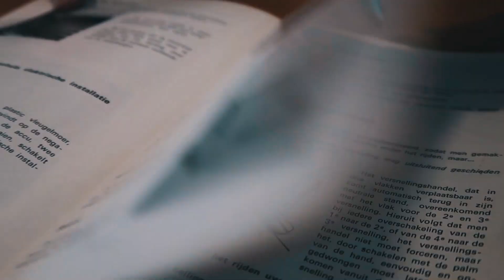De SNEEUW in met een OLDTIMER? | RALLYVLOG 1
2020 begint avontuurlijk bij FemmeFrontaal! Samen met Yvette van Het Automeisje rijdt Rowan eind januari The Winter Trial. In 6 dagen 2300 kilometer door de sneeuw. In een oldtimer. En wat voor één. Deze winterse rally gaan wij trotseren in 'onze' Peugeot 404 uit 1966: Philippe.

Volg ons hele rally-avontuur op de socials van FemmeFrontaal & Het Automeisje!

Mede mogelijk gemaakt door:
The Winter Trial
Peugeot Nederland
Visscher PGH Autogroep

FemmeFrontaal is de nr 1 autoblog voor de vrouwelijke kijk op auto's met rijtesten, lifestyle, autosport, columns en interviews door vrouwen. Geen verhalen over ingewikkelde technieken of louter pk-jargon, maar verhalen en rij-belevingen van vrouwen met liefde voor auto’s en een schoenenkast vol pumps!

Heb jij suggesties of tips? Laat een comment achter, gebruik op Twitter en Instagram FemmeFrontaal.